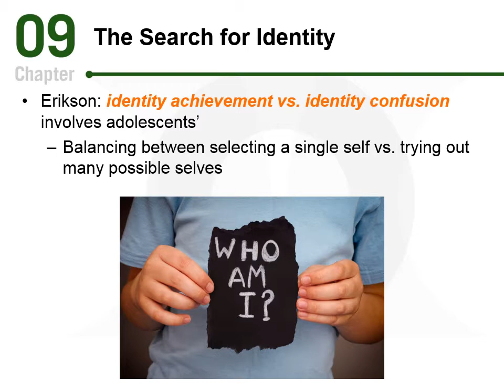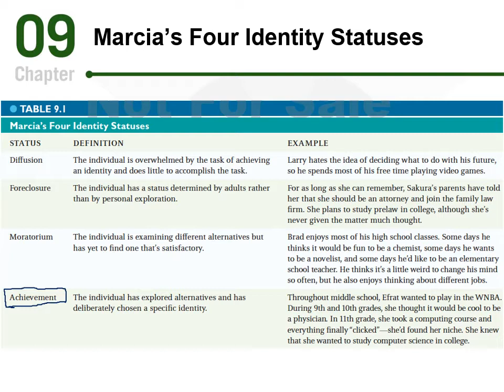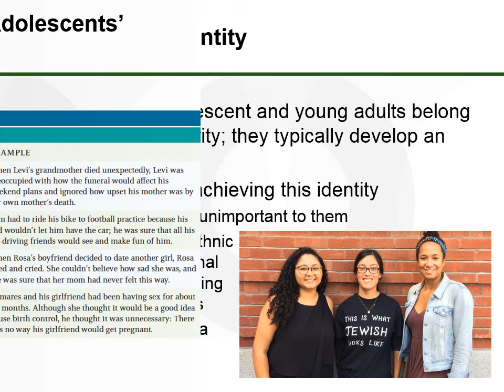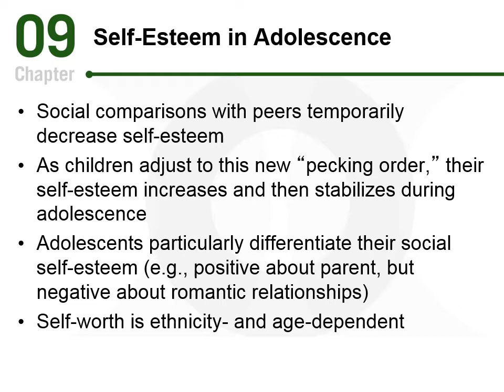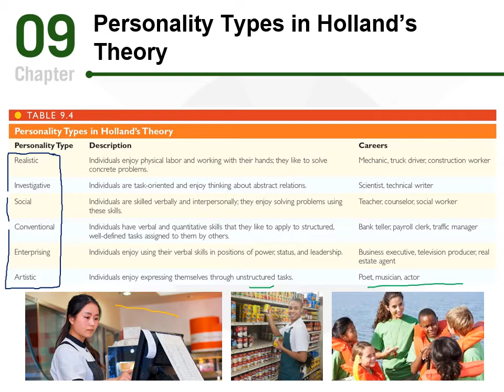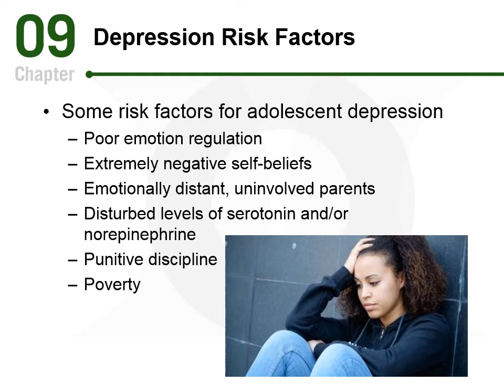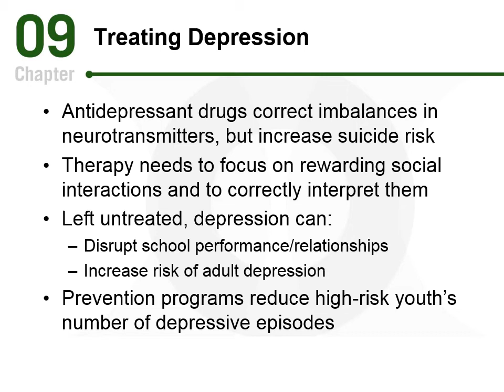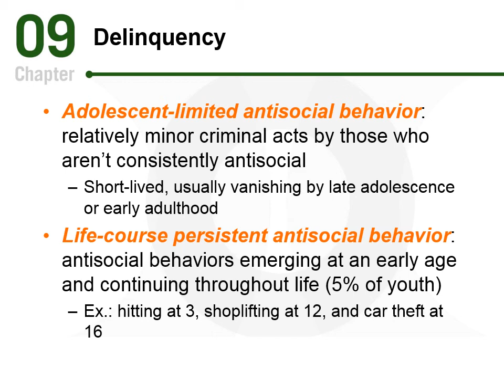Development Psychology - Socioemotional Development Adolescence - CH9